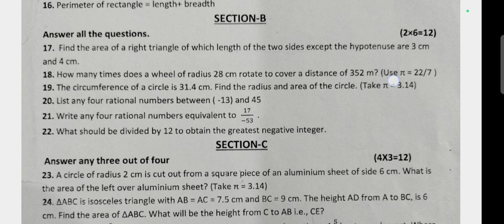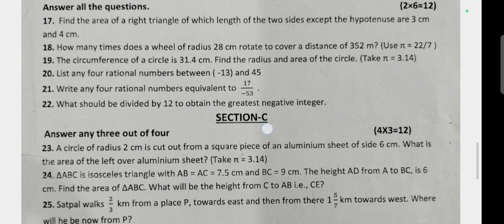PT-3 Exam 2024-25 Sub-Math/OAV Class-7 (Download Question.Pdf From Description Box)